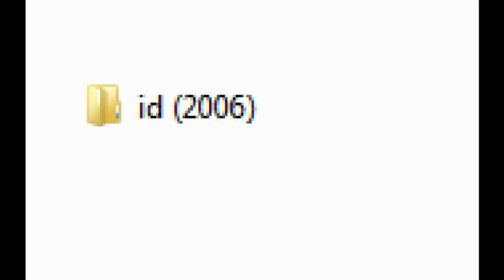id (2006)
το id ήταν είναι μια μικρού μήκους ταινία του pseudon η οποία δυστυχώς αγνοείται ύστερα από κλοπή σκληρού δίσκου που την περιείχε, το  υλικό που συνόδευε ηχητικά την ταινία βρέθηκε σε cd την κυριακή 19/04/2020, όπως προκύπτει απ΄τον φάκελο οι  ηχογραφήσεις έγιναν το δεκέμβρη του 2006 στο [δωμάτιο ηούς υιός] στα πολύ κάτω πετράλωνα και αποτελούν τις τελευταίες ηχογραφήσεις που εγινάν σε επιτραπέζιο
και ταυτόχρονα τις πρώτες και τις τελευταίες που έγιναν με το όνομα lino

00:00 intro
00:19 1
01:20 2
02:22 3
03:23 4
04:24 5
05:26 6
06:29 7
07:32 outro